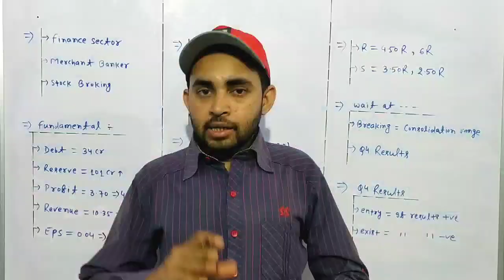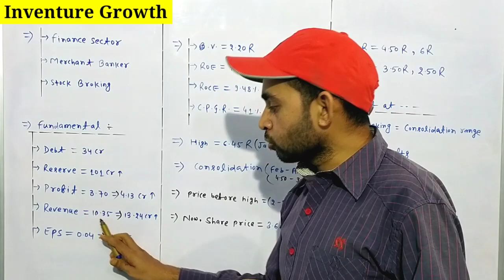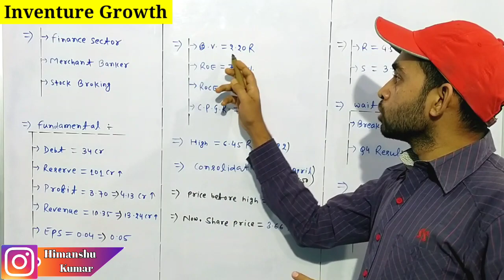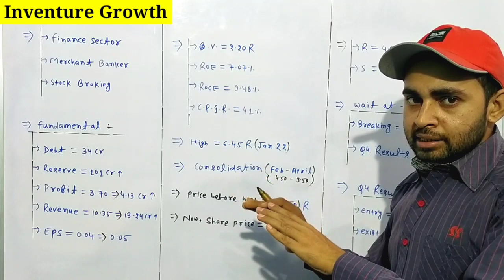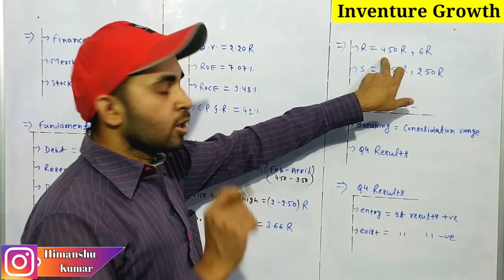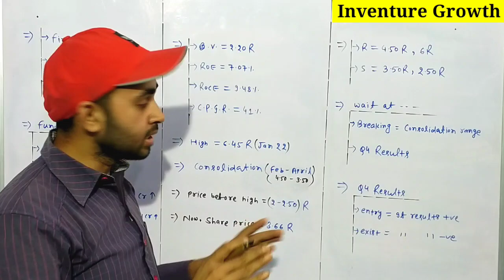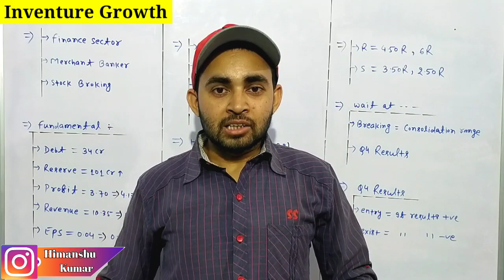Inventure growth and securities ltd | Inventure growth and securities ltd latest news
In this video you will know about Inventure growth share latest news and updates .

Inventure growth

Hash Tags -

Please Note:-